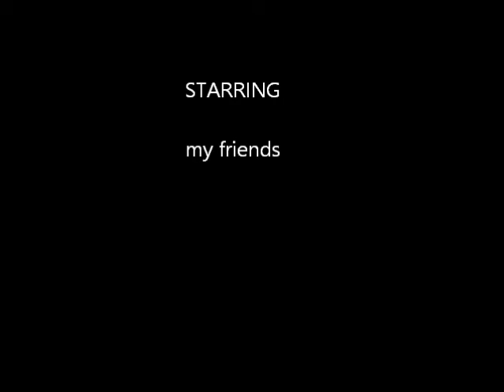Joe Brown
"what a precious friend"